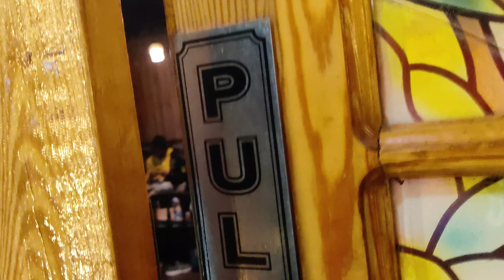Night Ride | Srinagar To Kupwara | Ep 01